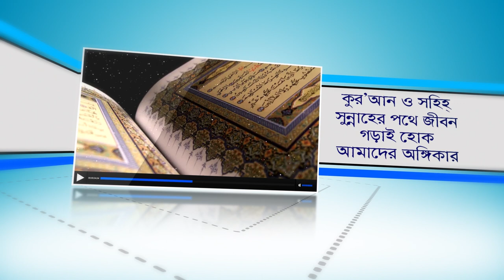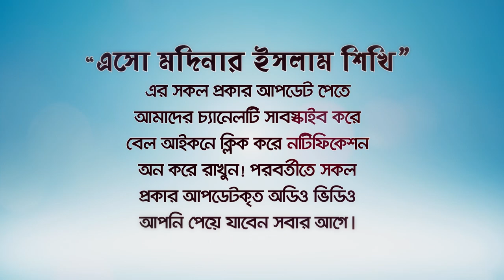মুসলিম নামাজ পড়ি না আমার পরিনাম কি? ঠিকানা কোথায়??(Be Namaji) BANGLA WAZ by Rafiq Bin Lokman Madani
মুসলিম নামাজ পড়ি না আমার পরিনাম কি? ঠিকান কোথায়??
What is the consequence of not reading Muslim prayers? Where is the address?